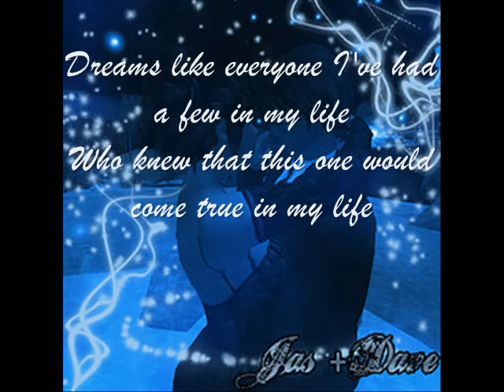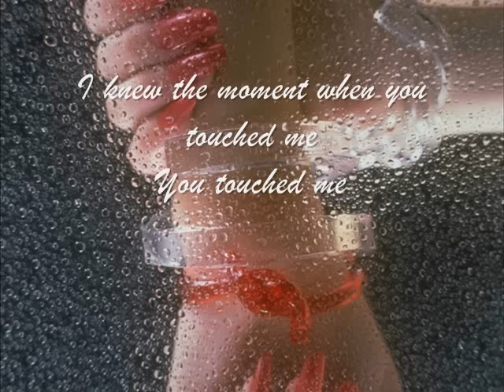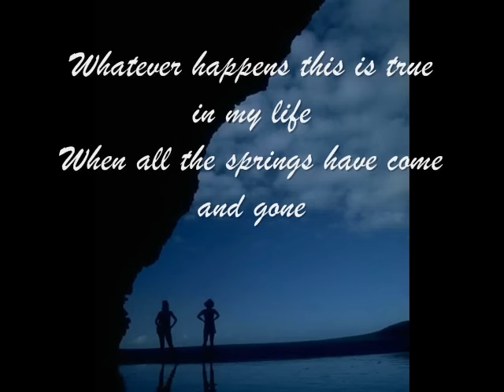Something New In My Life - stephen bishop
In every down there is up. Aim high for something new in your life to make you happy...